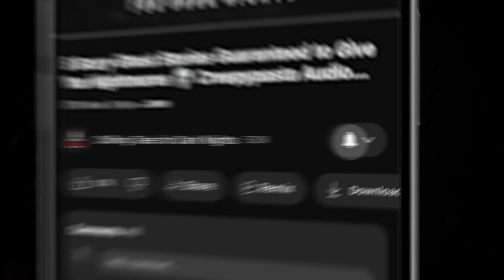"Craig's Sea Terror" S6E02 Drew Blood’s Dark Tales (Scary Creepypasta Podcast)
In this episode of Drew Blood’s Dark Tales, Part One of an epic Craig and Lorna installment: Craig’s Sea Terror.

⏰ EPISODE CHAPTER NAVIGATION:
✦ 00:00 - Episode Start
✦ 3:15 - "Craig's Sea Terror" by P.D. Williams (performed by Drew Blood)

⚠️ Skip the intro: 3:15

STORIES FEATURED IN THIS EPISODE:
📚 "Craig's Sea Terror" by P.D. Williams

PRODUCTION CREDITS:
All Stories Performed / Narrated by: Drew Blood
Hosted by: Drew Blood
Script: Geoff Sturtevant
Produced and Mastered by: Drew Blood
Episode Artwork: Drew Blood
Logo: Omega Black
Video Production: N.M. Brown

🎧 Listen to more episodes of Drew Blood's Dark Tales podcast here on YouTube: